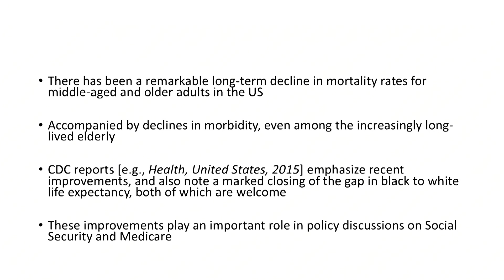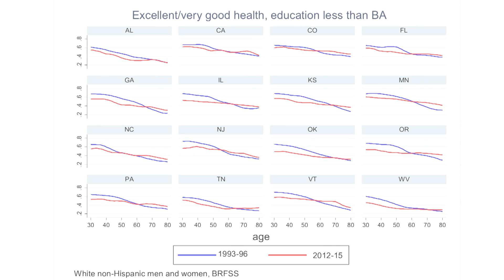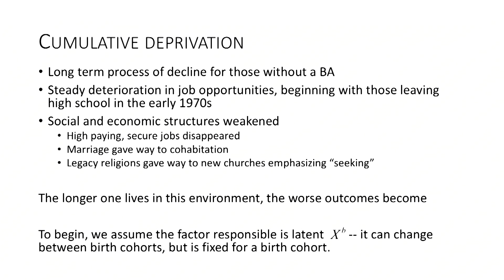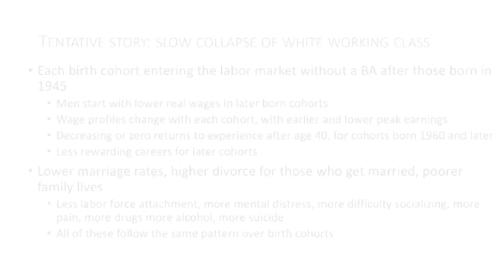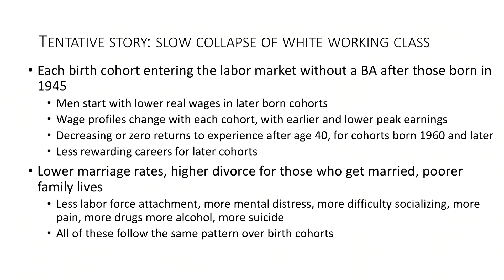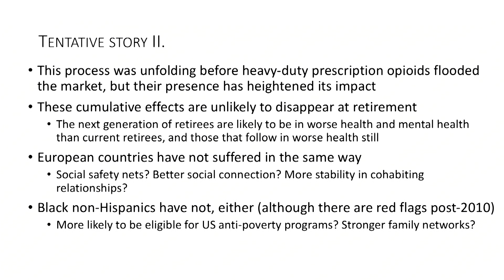Highlights: Morbidity and Mortality in 21st Century America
Highlights from the presentation on Morbidity and Mortality in 21st Century America.

After a century of progress, life expectancy in America is falling, largely driven by “deaths of despair,” deaths of white non-Hispanics in midlife from alcoholic liver disease, suicides, and drug overdoses. This mortality is much higher among those without a university degree, and the epidemic is associated with other dysfunctions, including morbidity, social isolation, declining marriage rates and falling participation in the labor force. Professor Sir Angus Deaton and Professor Anne Case argue that an increasingly hostile labor market for those without a BA is a likely root cause of the malaise.

Professor Sir Angus Deaton was recently named a Presidential Professor of Economics at the USC Dornsife College of Letters, Arts and Sciences.  He is also a Senior Scholar and the Dwight D. Eisenhower Professor of Economics and International Affairs Emeritus at the Woodrow Wilson School of Public and International Affairs and the Economics Department at Princeton University. His main current research areas are in poverty, inequality, health, wellbeing, economic development, and randomized controlled trials.
He holds both American and British citizenship. In Britain, he taught at Cambridge University and the University of Bristol. He is a corresponding Fellow of the British Academy, an Honorary Fellow of the Royal Society of Edinburgh, a Fellow of the Econometric Society and, in 1978, was the first recipient of the Society's Frisch Medal. He was President of the American Economic Association in 2009. In 2012, he was awarded the BBVA Foundation Frontiers of Knowledge Award. In April 2014, he was elected a member of the American Philosophical Society. He was elected a member of the National Academy of Sciences on April 28, 2015. He was the recipient of the 2015 Sveriges Riksbank Prize in Economic Sciences in Memory of Alfred Nobel. In 2016, he was made a Knight Bachelor for his services to economics and international affairs.

His current research focuses on the determinants of health in rich and poor countries, as well as on the measurement of poverty and inequality in the US, India and around the world. He also maintains a long-standing interest in the analysis of household surveys. He is also interested in what randomized controlled trials can and cannot do.

Professor Anne Case is the Alexander Stewart 1886 Professor of Economics and Public Affairs at Princeton University, where she is the Director of the Research Program in Development Studies. Dr. Case has written extensively on health over the life course. She has been awarded the Kenneth J. Arrow Prize in Health Economics from the International Health Economics Association, for her work on the links between economic status and health status in childhood, and the Cozzarelli Prize from the Proceedings of the National Academy of Sciences for her research on midlife morbidity and mortality. Dr. Case currently serves on the Advisory Council for the NIH-National Institute of Child Health and Human Development.